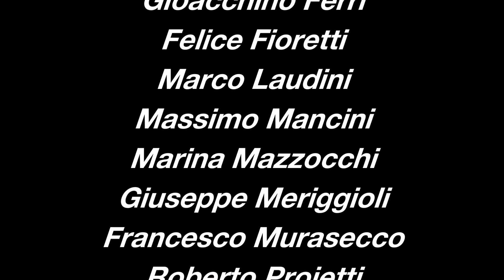3a Puntata per TEF della Sagra dell'Anguilla 2015